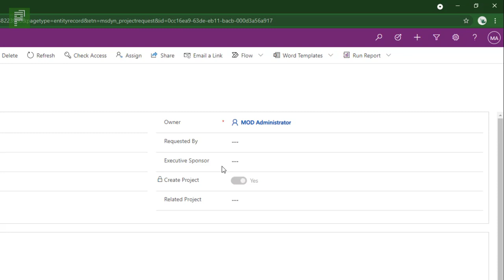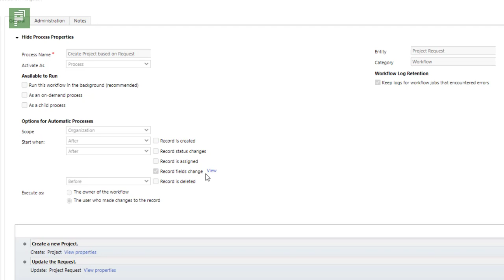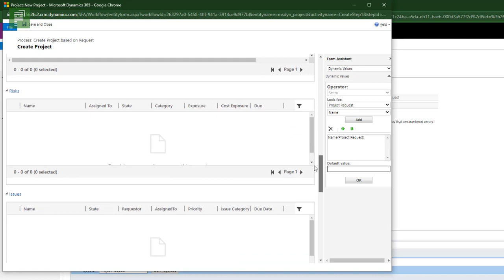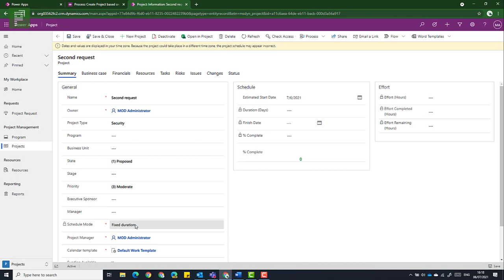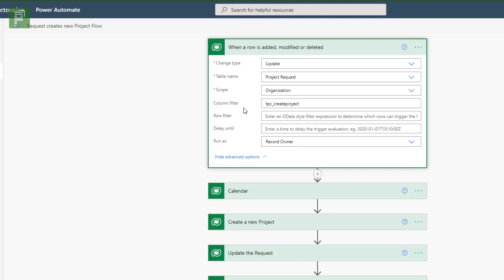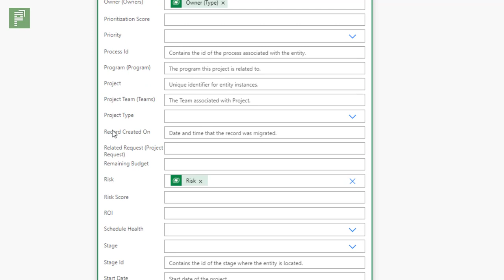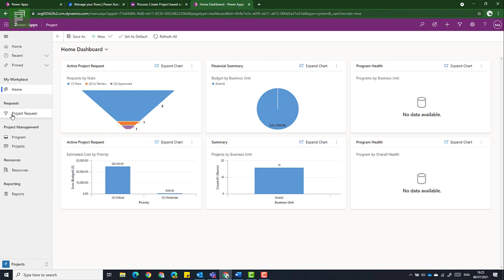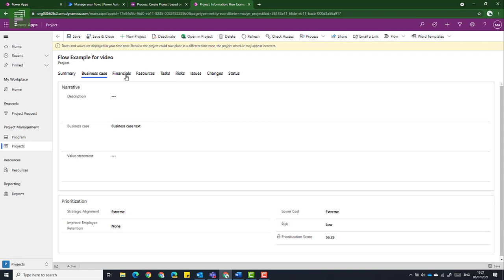From Project Request to Project in Project Accelerator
00:00 introduction
00:29 Demonstrating project request creates Project
01:30 The TPC additions to Project Accelerator solution (available for download)
02:20 The process option – ugly but fast
07:20 Detailed demonstration of the process
09:26 The Cloud flow option – pretty but slow
15:35 Detailed demonstration of the Power Automate Flow